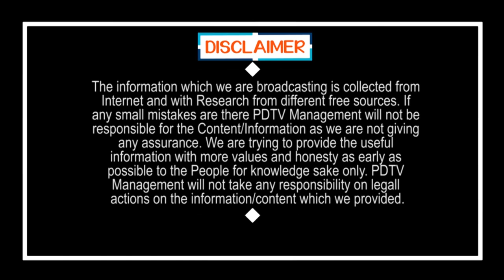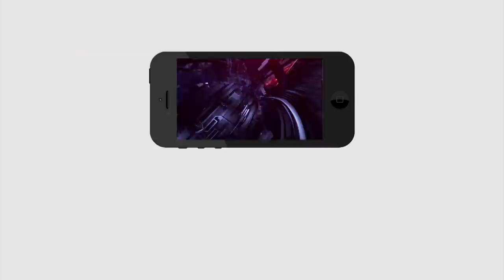ప్రతిపక్షం గురించి ప్రజాభిప్రాయం | Public Talk on Opposition | Jagan Govt | Politics